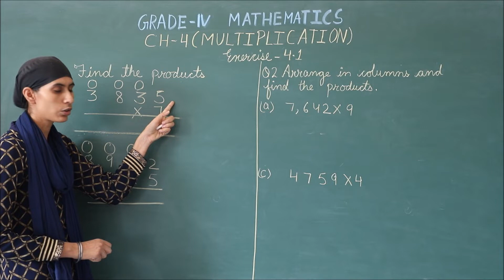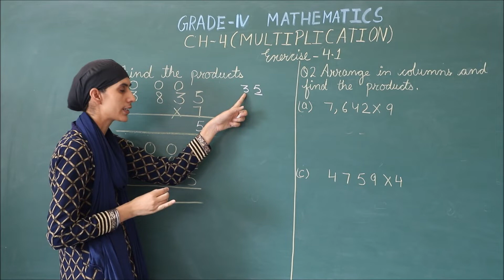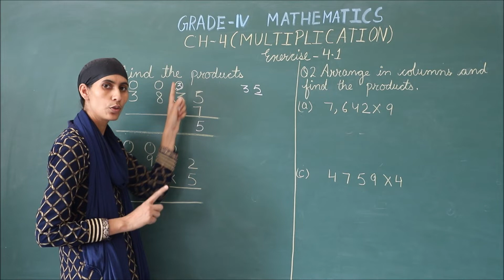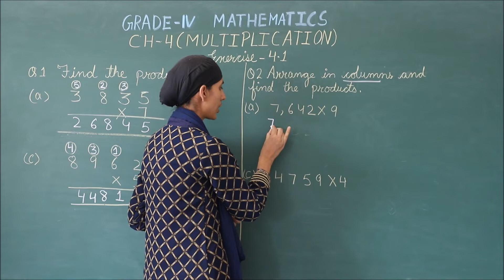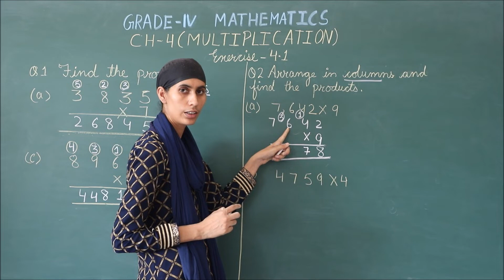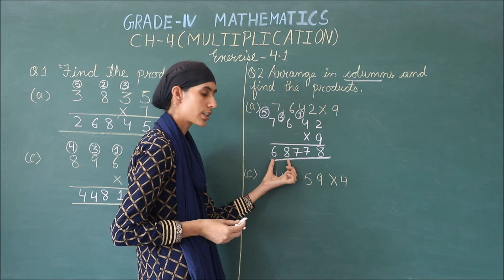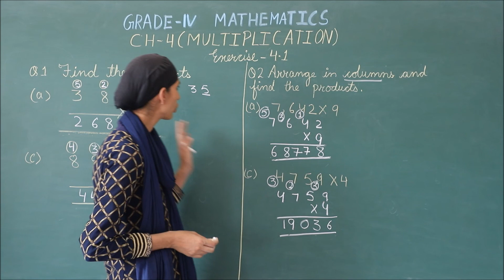RIS // CLASS:- 4TH // SUBJECT:- MATHEMATICS // CHAPTER:-4 'MULTIPLICATION' (EX. 4.1 QUES. 1 & 2)